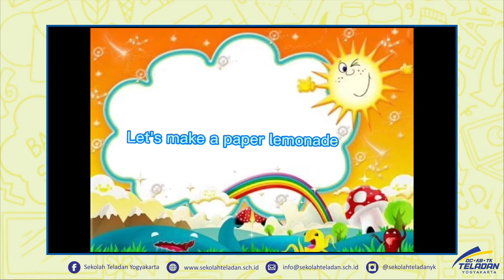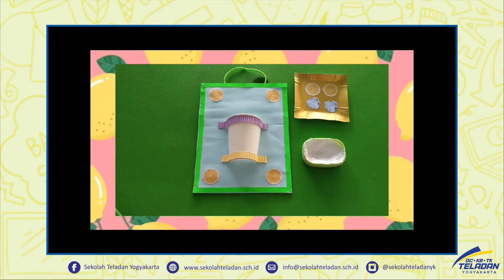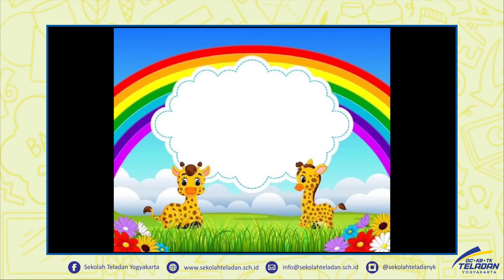KB - LET’S MAKE A PAPER LEMONADE – BUNDA SRI (PEKAN 8)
16 SEPTEMBER 2021